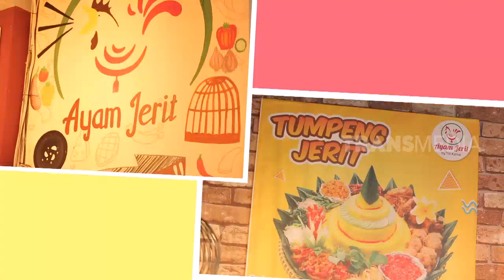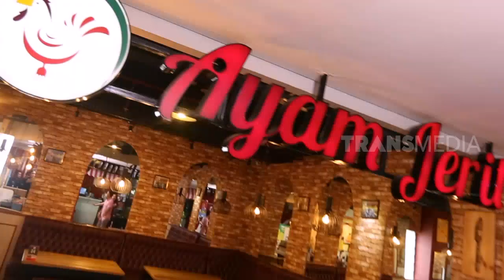AYAM JERIT, Pedasnya Bikin Lidah Menjerit | DETEKTIF RASA (27/04/19) Part 1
DETEKTIF RASA